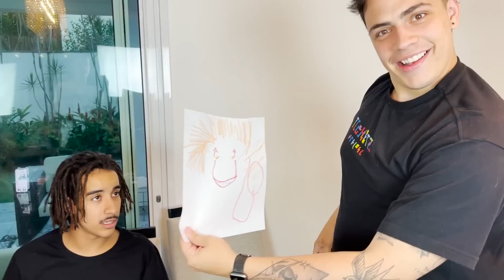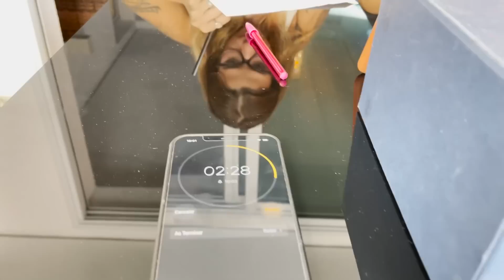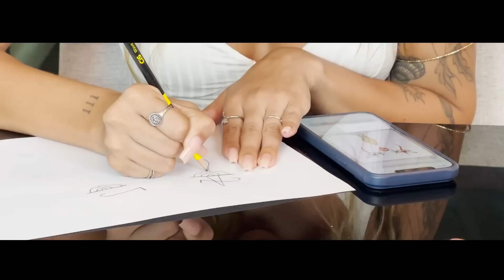1MIN VS 10 MIN VS 1H DESENHO DE HALLOWEEN!!!